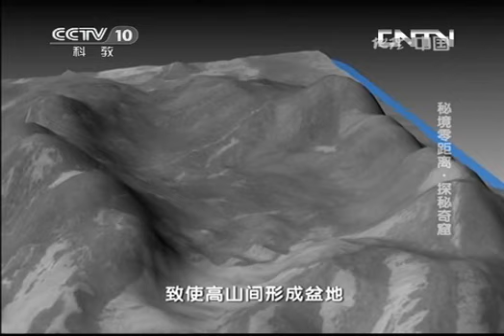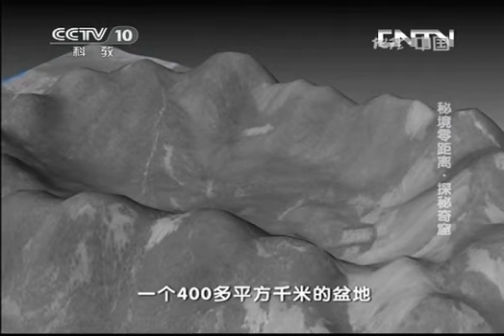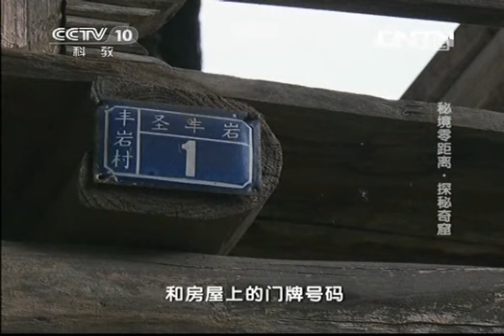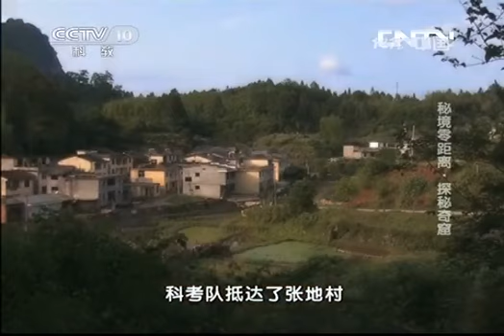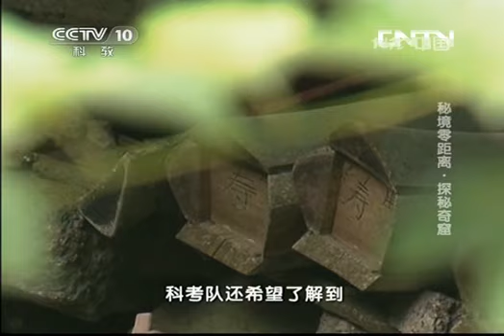20131030 地理中国 秘境零距离-探秘奇窟